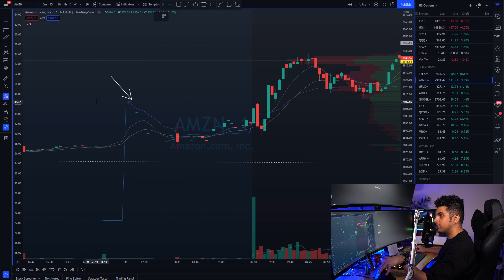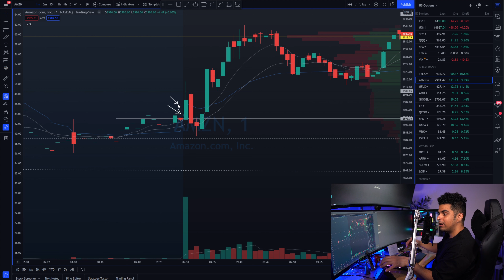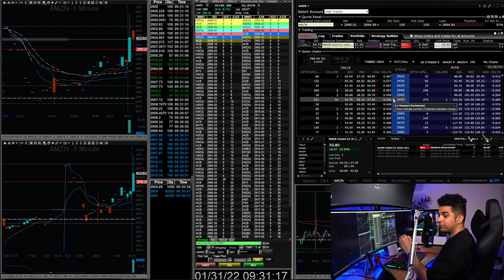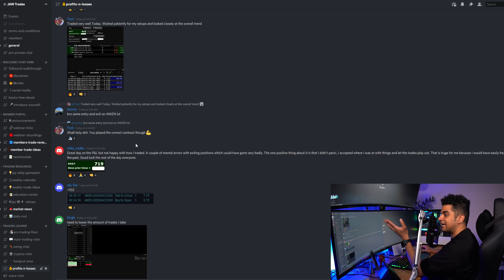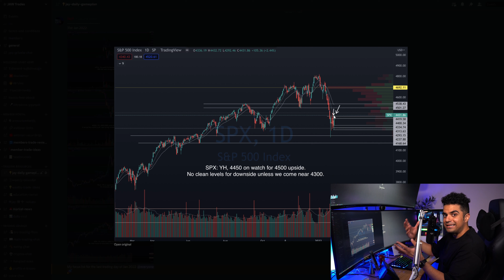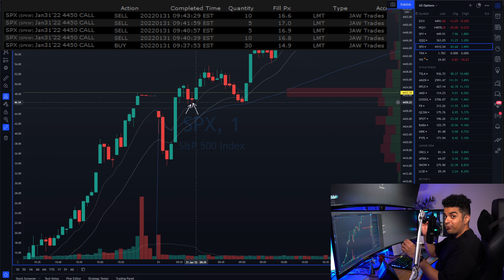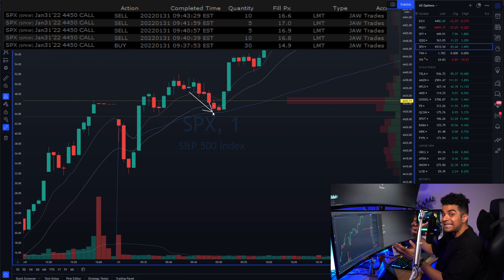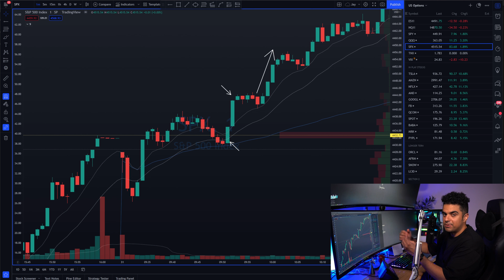How I made $8k in 13 Mins Day Trading AMZN & SPX | Complete Breakdown | 01/31/22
Day Trading Recap making $8k+ in 13 mins of market open.

📙Sign up for our Discord to trade with us! We also have weekly webinars where you can get your questions answered, get trade ideas and learn about journaling, level 2 etc. To join, head

0:00 Intro
0:34 Trade 1
4:04 Trade 2
10:35 P&L